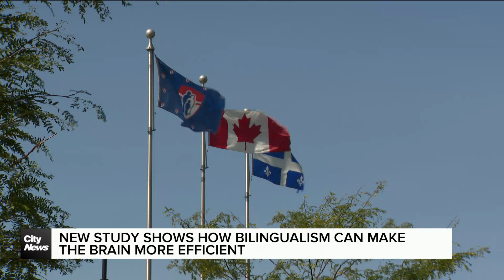New study shows how bilingualism can make the brain be more efficient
“A good thing,” said Xiaoqian Chai, Assistant Professor, Department of Neurology and Neurosurgery at McGill University, on teaching your kids two languages. A new study shows how bilingualism can positively affect the brain. Adriana Gentile reports.